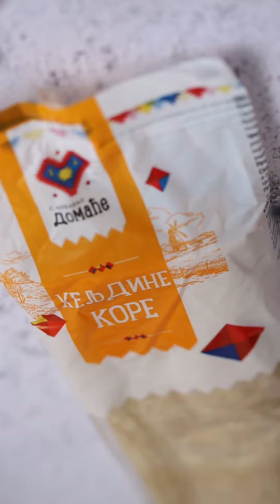Pitice sa bundevom od heljdinih kora